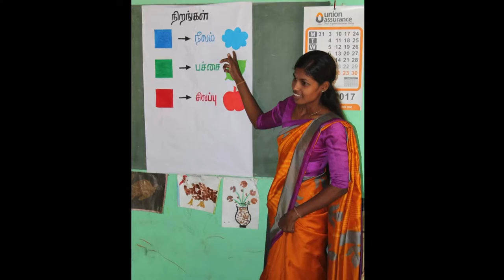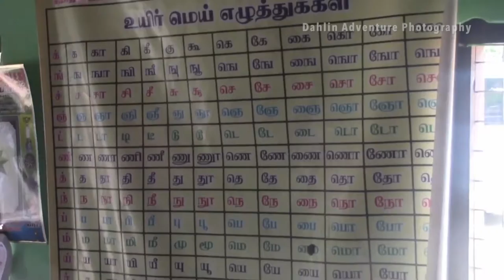Rotary Serving Our Community Episode 83 Project Sri Lanka